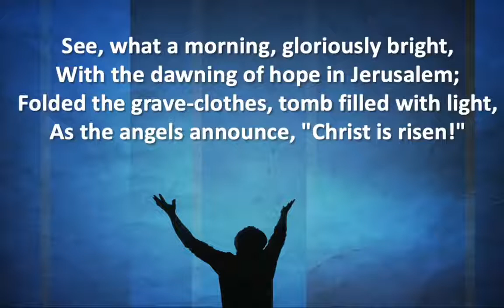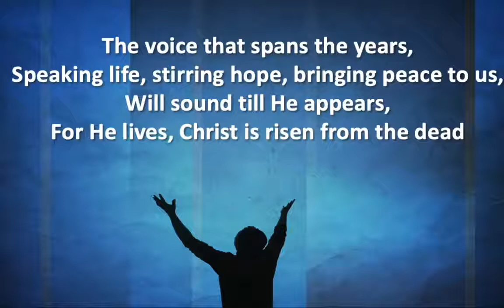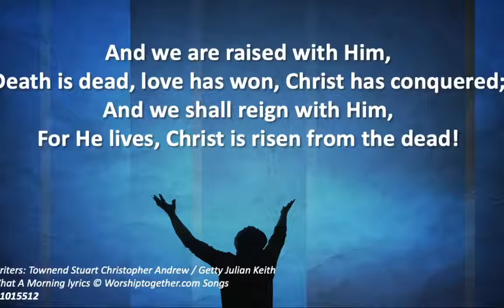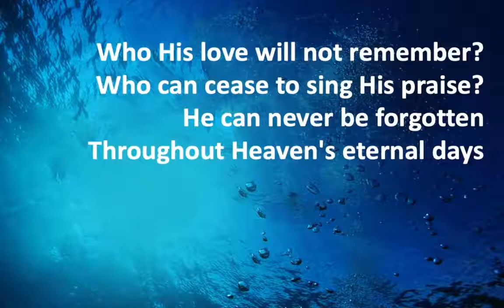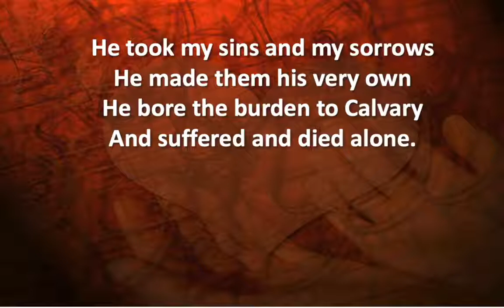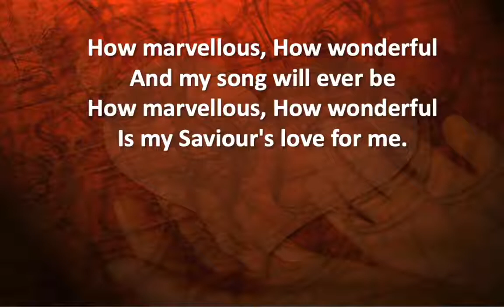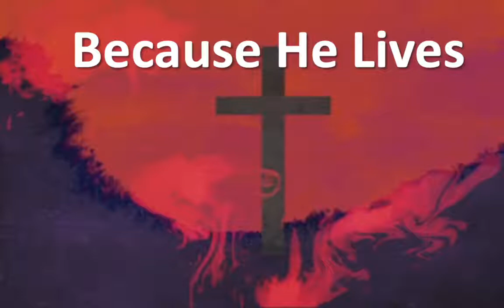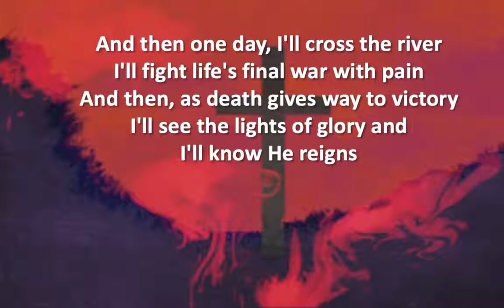IMC Live Worship for the SundayAfter Easter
Ingleton Methodist Church Livestreamed Worship for the Sunday after Easter - 19th April 2020. Led by Rev. Tim Broughton, with music by Philip Taylor and Vicky Shaw

CCLI #1015512